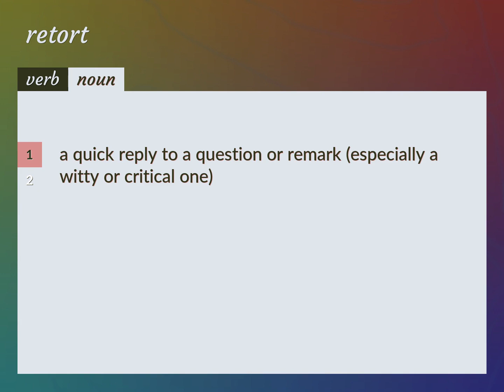Retorts | meaning of Retorts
What is RETORTS meaning?